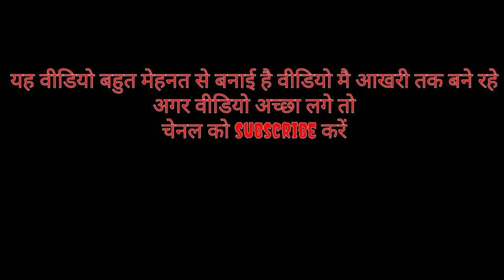Kya kisi ko dekhkar uske bare m bata sakte ho must watch